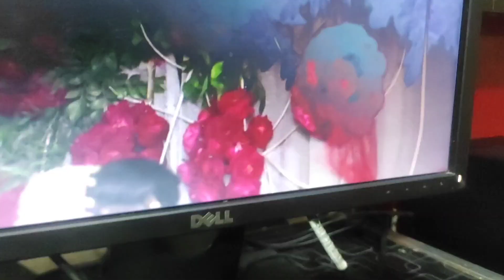Apni shadi ki Movie dekhi🎥 | Hanzala ko chot lag gai☹️ | Computer set ho gya